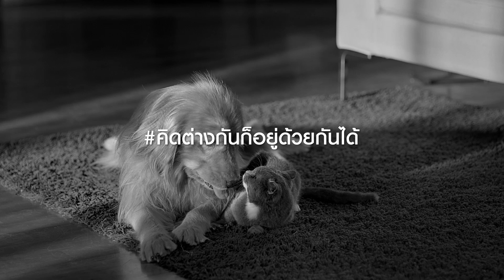Money Talk@mai - เฟ้นหุ้นเด่น 10 เด้ง mai - ทิวา ชินธาดาพงศ์